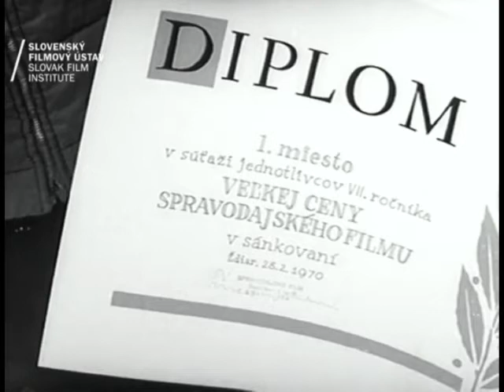Ždiar - Sánkari - Helcmanovce vyhrali.